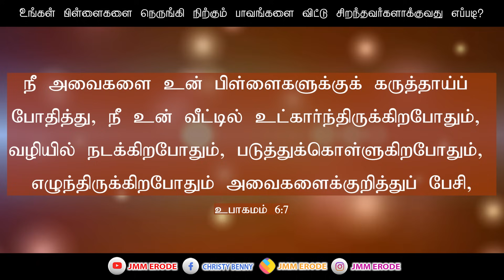Tamil Christian Message 19.10.2023("And these words, which I command thee this.." - Deu 6:6,7)